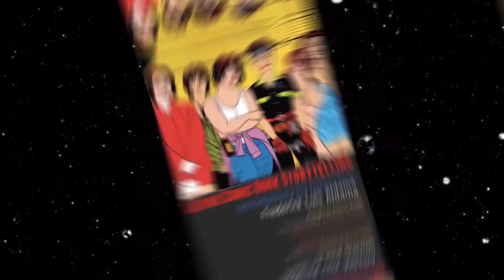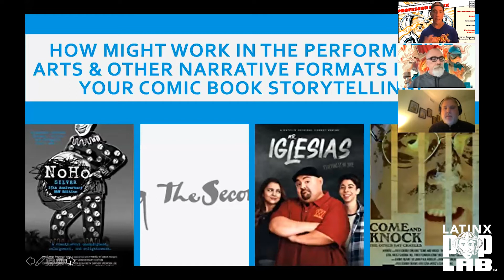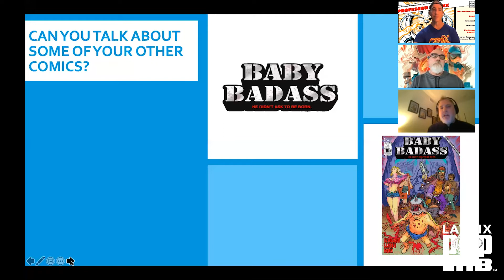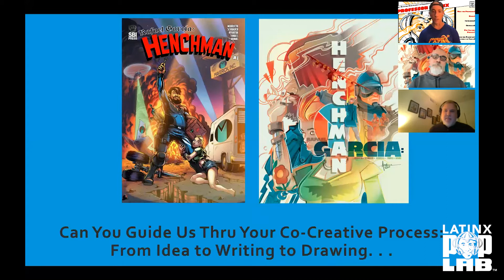Anatomy of a Panel: Peter Murrieta and David Schrader’s Ethnoracial Pause in Rafael Garcia: Henchman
Peter Murrieta and David Schrader share their respective journeys with comics and the co-creating of the comic, Rafael Garcia: Henchman. Along the way we learn about David's cult-comic Baby Badass as well as the importance of Star Wars comics Dave’s talking about.  I remember Marvel Special Edition Treasury and All Star Comics, Dennis O’Neil’s The DC Comics Guide to Writing, Will Eisner’s Comics and Sequential Art, and Scott McCloud’s Understanding Comics. . . and the concept of the "ethnoracial pause" in Latinx comics like Rafael Garcia: Henchman.